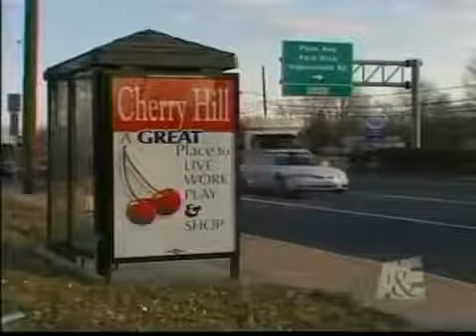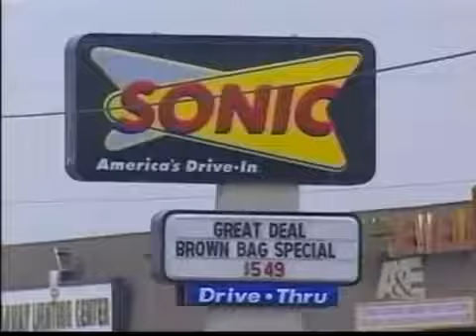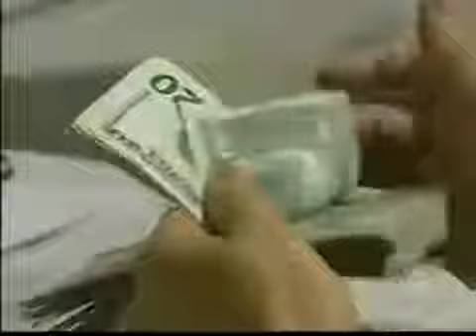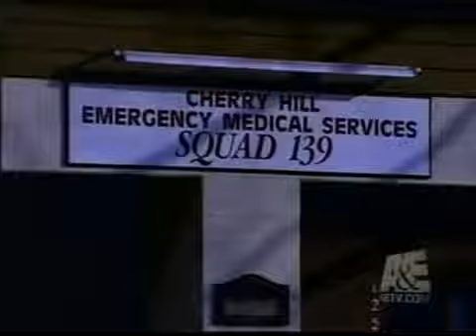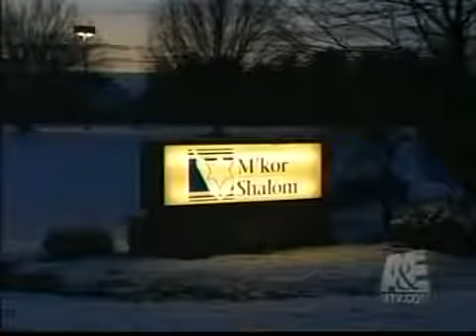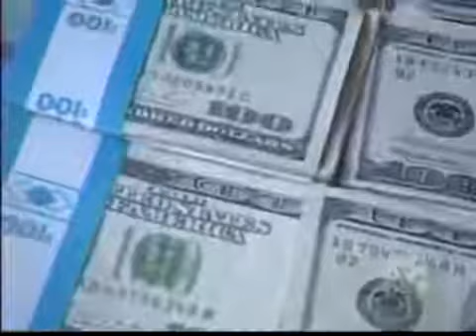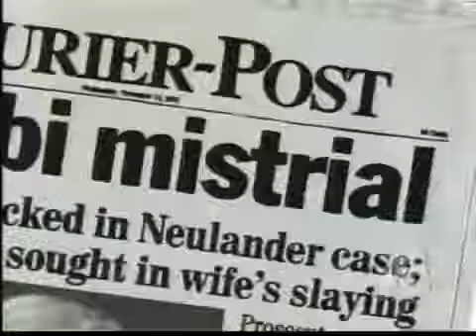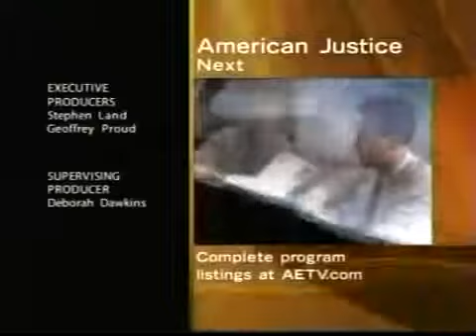Fred Neulander 911 call - Bludgeoned to death - Serial killer documentary full episodes hd